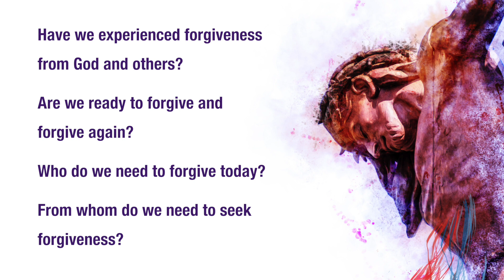March 22, 2022 - Lenten Reflections